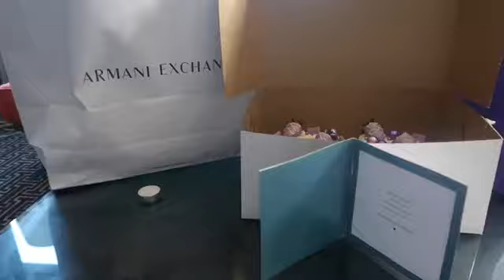SUPRISING LIYAH FOR HER BDAY “I HOPE SHE LIKES IT”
MAKE SURE TO HIT LIYAH UP FOR EYELASH PURCHASES

Liyah @_short_story
Jordan @ Swagg4250

Liyah @short_story
Jordan @Swagg4250

Liyah @_Mylifeyour_Ent
Jordan @JordanFresh22